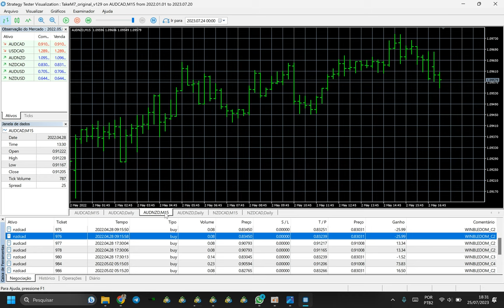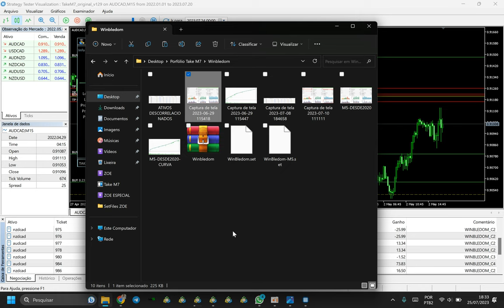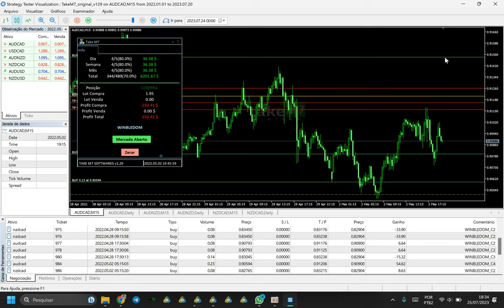Winbledom Robô Forex Como obter mais segurança no dia dia com esse robô